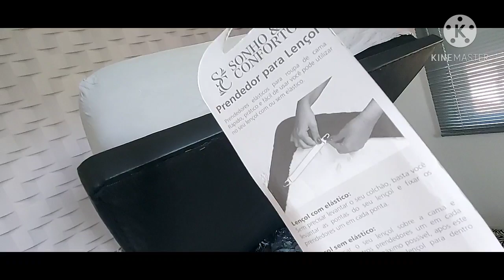Vlog de Domingo Arrume o quarto Comigo 😁